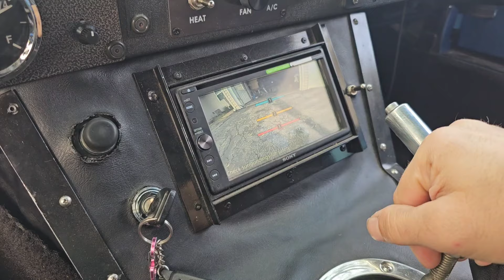5 things I LOVE about my Shelby Daytona FFR